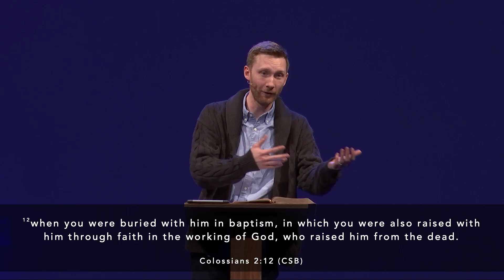Ordinances - Nate Edmondson | The Church - Part 3